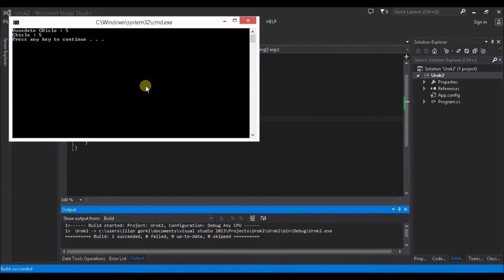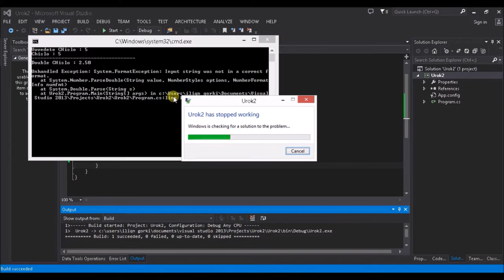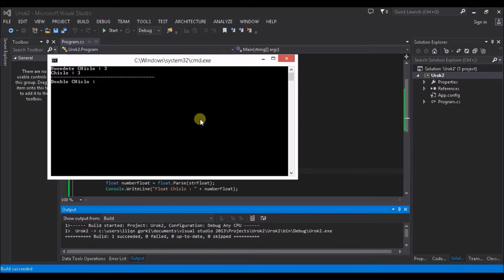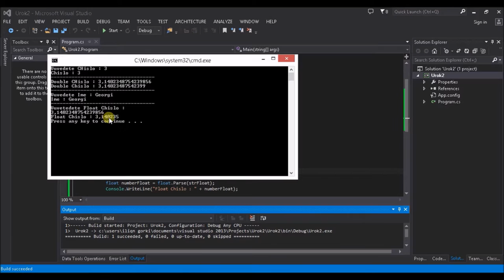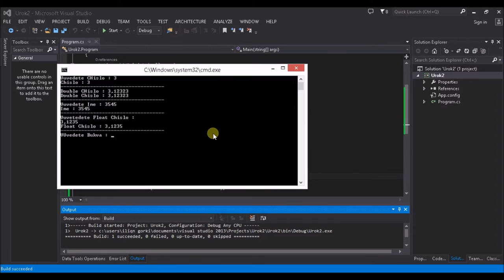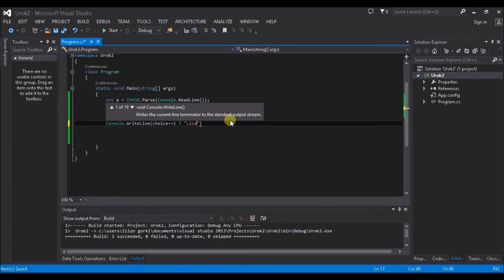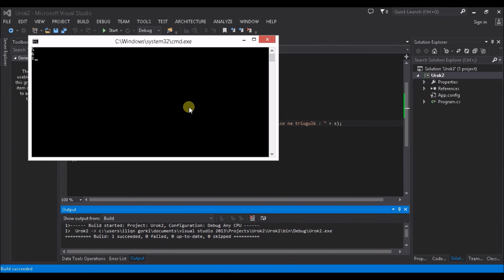C# Урок 2 Вход в конзолата